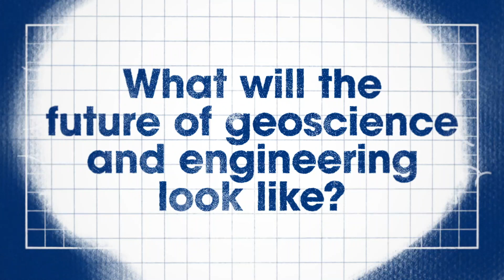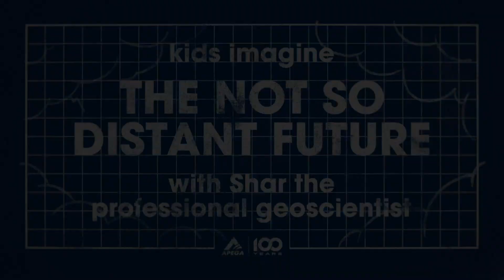Kids Imagine the Future: Shar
What's the future of geoscience and engineering? We asked kids what they thought about it with Shar the Professional Geoscientist